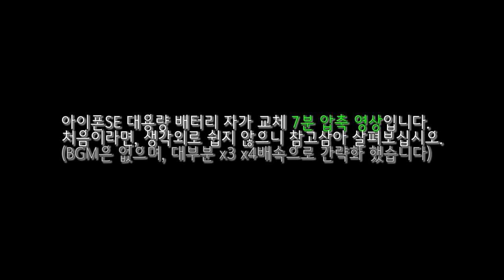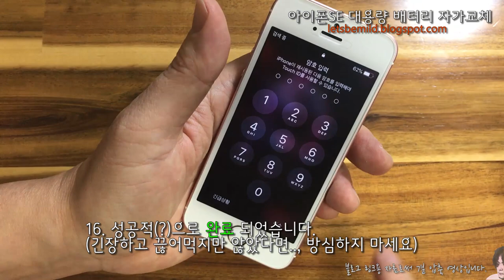아이폰SE 대용량 배터리 셀프 교체기(중간에 테이프 끊어졌을 때)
설명 : 아이폰SE 대용량 배터리 Fixkorea 라는 중국산 제품(1800mah) 자가 교체기 입니다.

각종 도구와 중간에 테이프가 끊어졌을 때 대처법과, 테이프 부착 그리고 주의 사항등이 포함되어 있습니다.

간략화한 압축 7분 영상으로, 관심 있는 분에게 도움이 되기를 바랍니다.